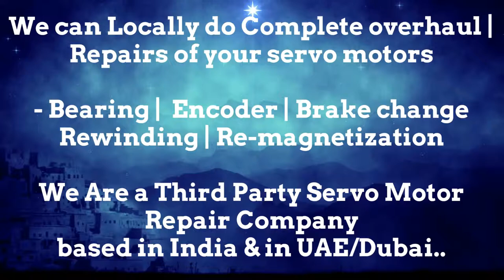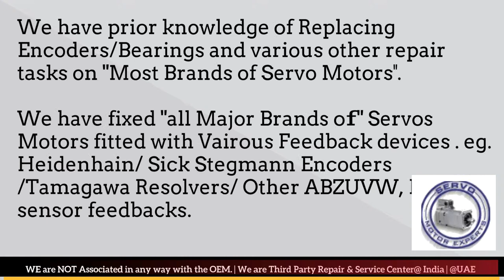Bental Motion Dubai Servo Motor Encoder Resolver Heidenhain Repair UAE Kuwait Bahrain Oman Saudi